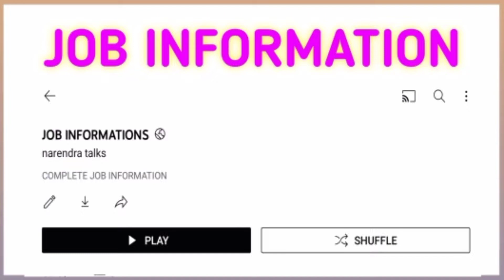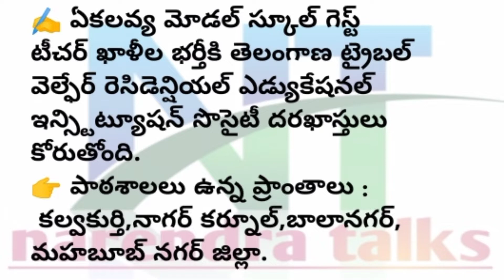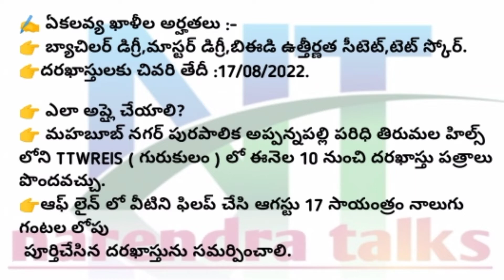TELANGANA EKALAVYA MODEL SCHOOLS NOTIFICATION RELEASED narendra talks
narendra talks
narendra talks telugu channel